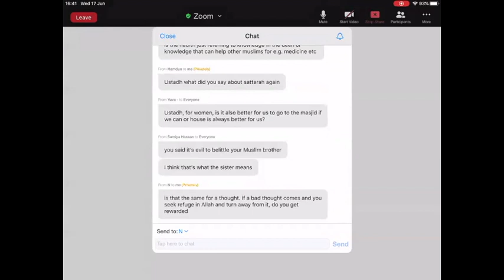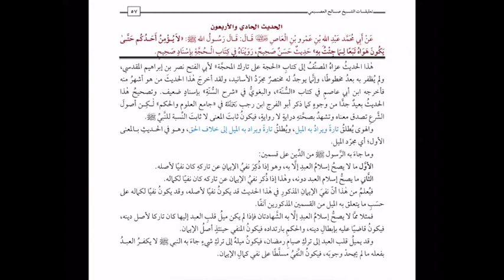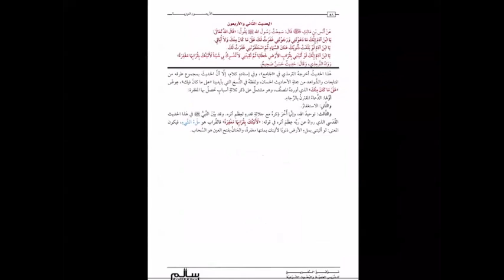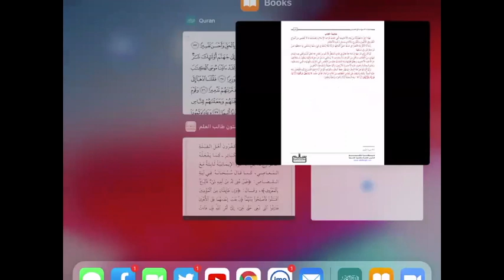40 Hadith || 38th - 40th Hadith (END) || Ustaadh Yasin Munye